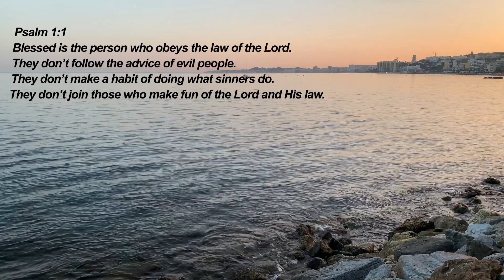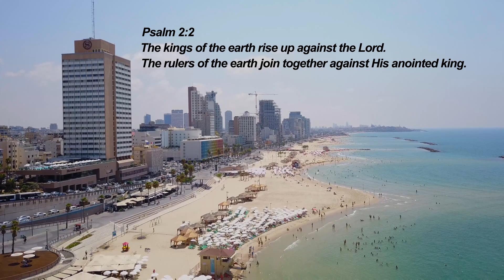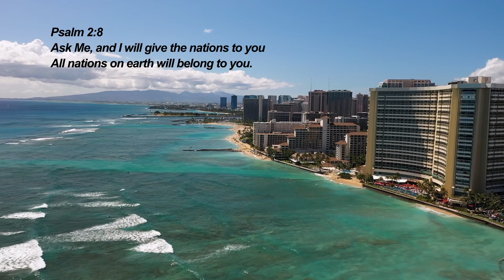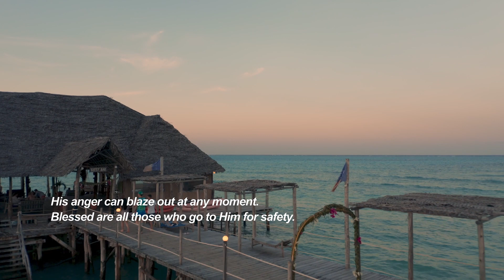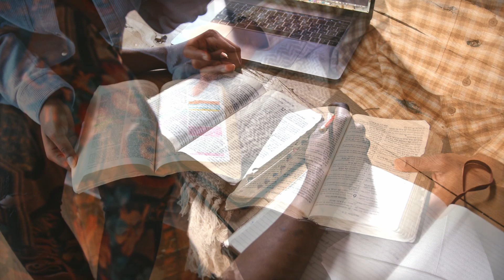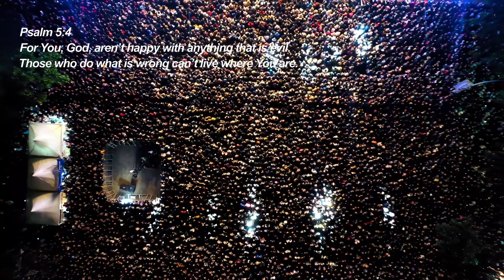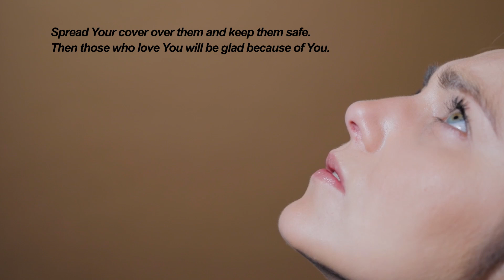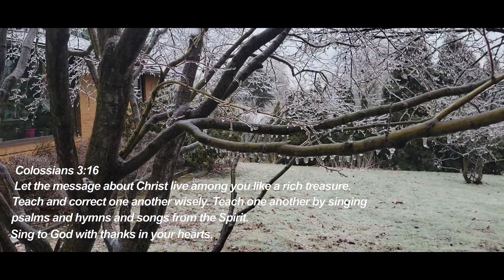Psalms 1-5: God's Foundation versus Wicked Desires!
Blessed is the person who obeys the law of the Lord.
    They don’t follow the advice of evil people.
They don’t make a habit of doing what sinners do.
    They don’t join those who make fun of the Lord and his law.
 Instead, the law of the Lord gives them joy.
    They think about his Law, day and night                                                            That kind of person is like a tree that is planted near a stream of water.
    It always bears its fruit at the right time.
Its leaves don’t dry up.
    Everything godly people do turns out well.                                                          Music from Uppbeat (free for Creators!):